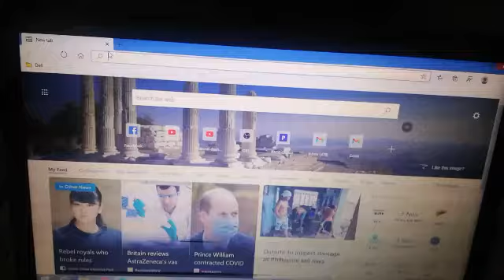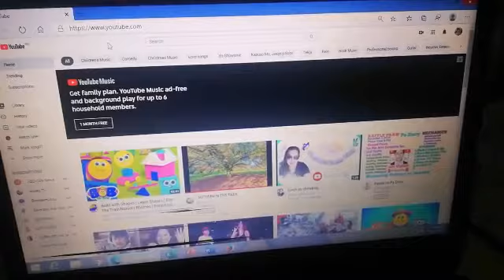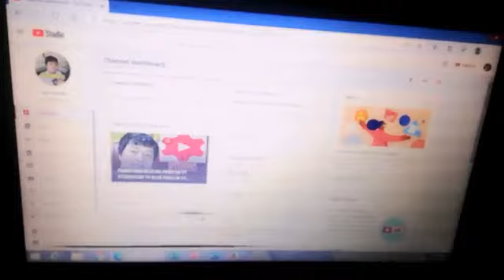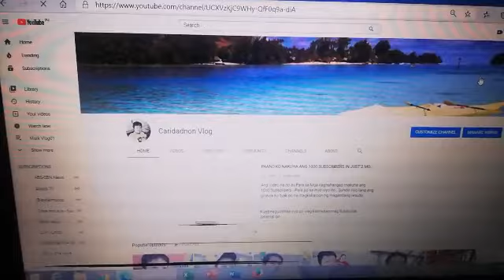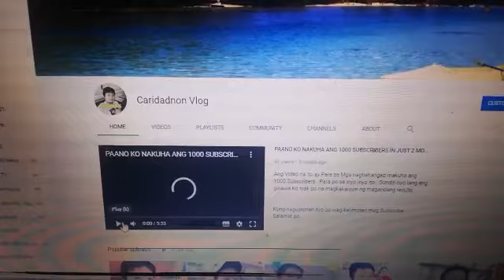PAANO MAG HIDE NG SUBSCRIBERS SA YOUTUBE | HOW TO HIDE YOUTUBE SUBSCRIBERS-TAGALOG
Ang video na ito ay ituturo ko sa inyo kung paano mag tago NG subscriber nyo sa iyong youtube Channel. Taposin nyo lang ang video Para ma tutunan nyo.